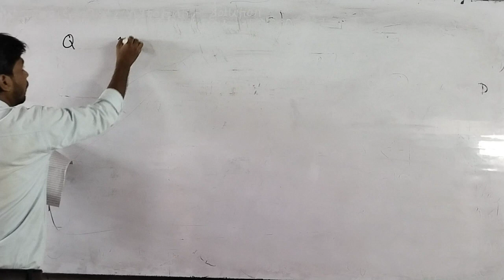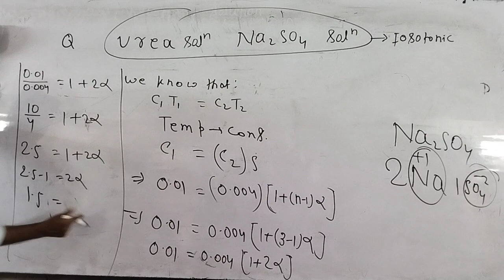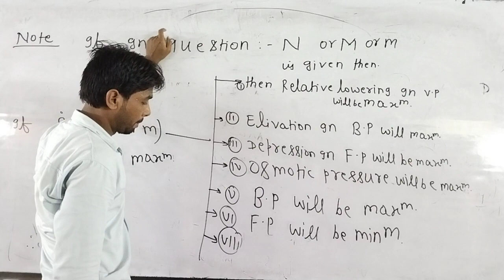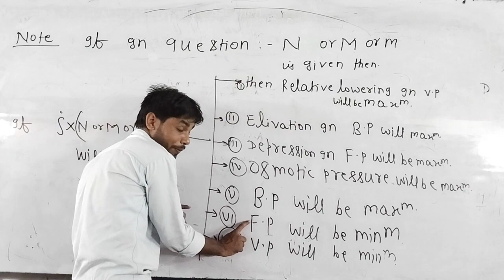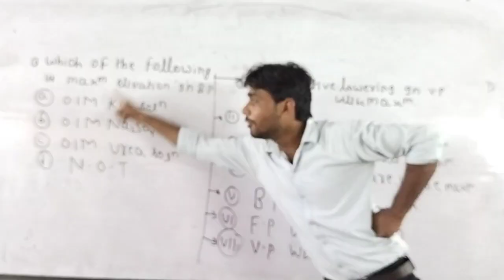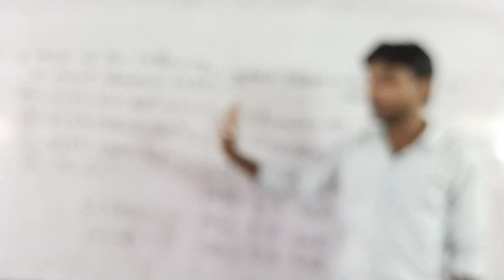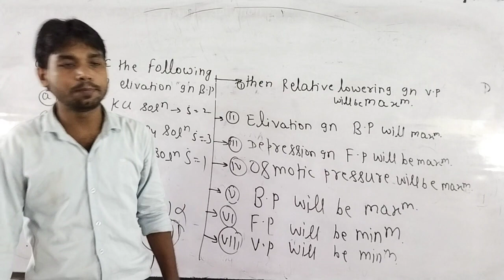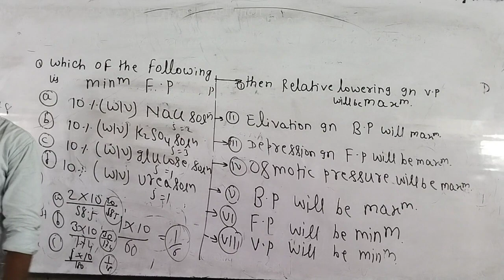Solution_Lecture:-38 (Hindi Medium)